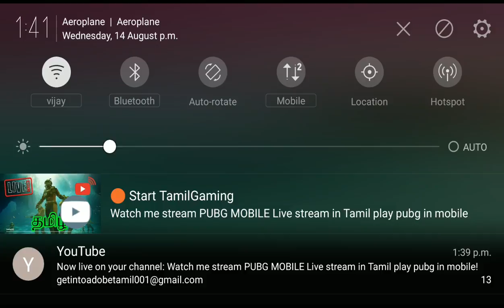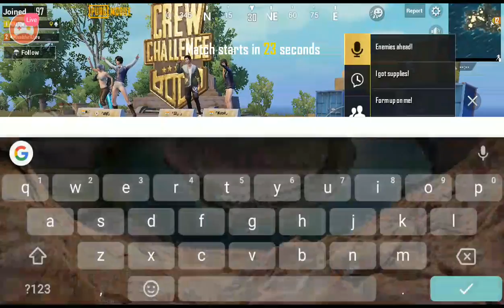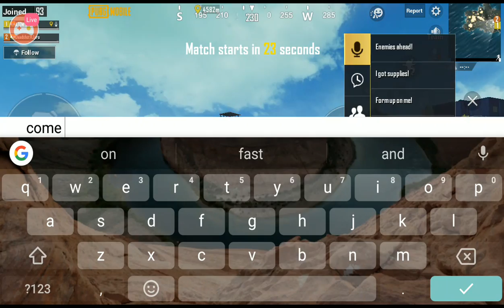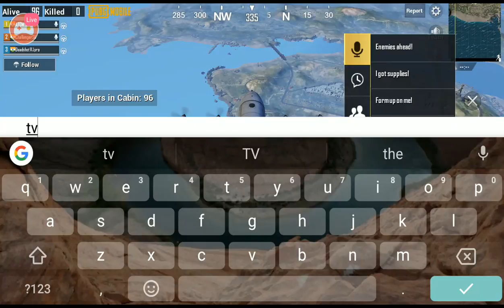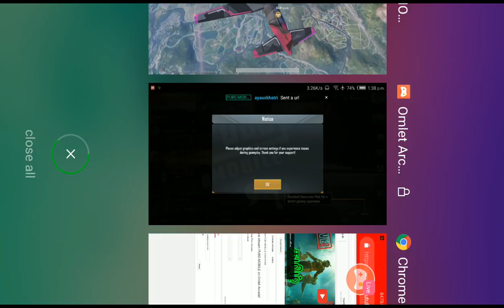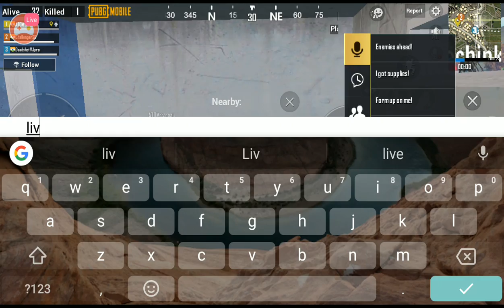Watch me stream PUBG MOBILE Live stream in Tamil play pubg in mobile